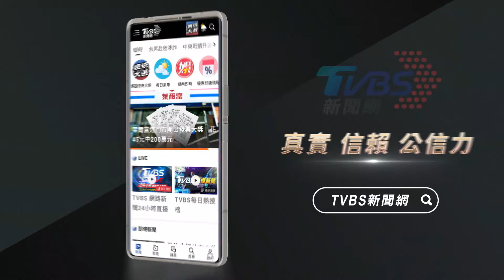鐵捲門要打開! 留縫隙 防止水波浪撞擊毀壞｜TVBS新聞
颱風來臨，透天厝有鐵捲門的住戶要小心，如果是迎風面區域，或是有淹水狀況，一定要把門打開一半的高度，不然會被強風真空效應吸覆，或者因為車輛行經濺起水波浪，鐵捲門脫軌故障壞掉。